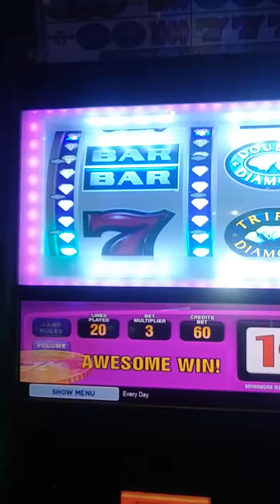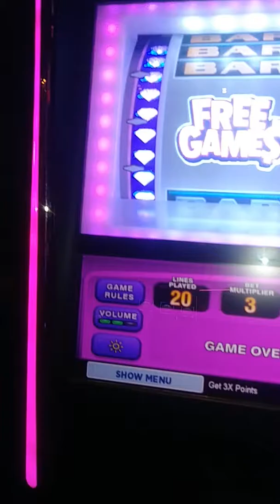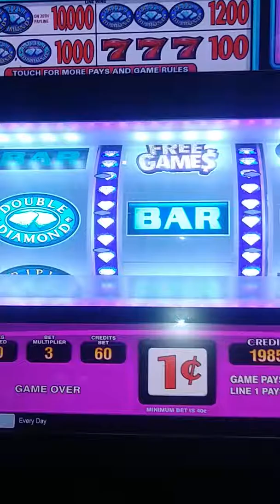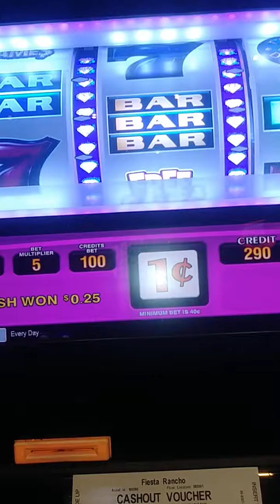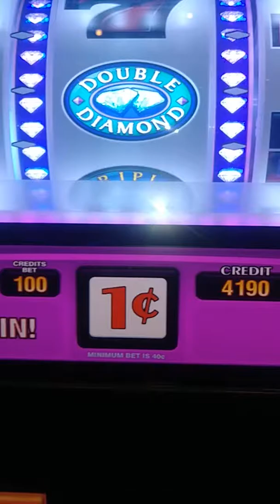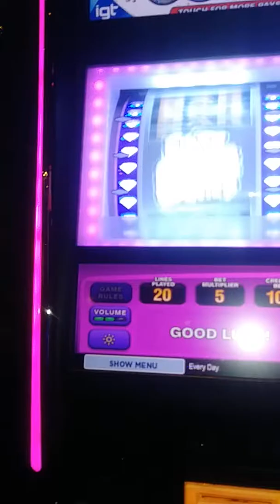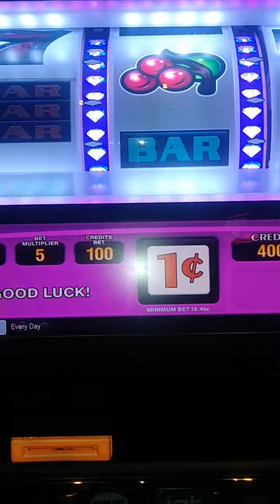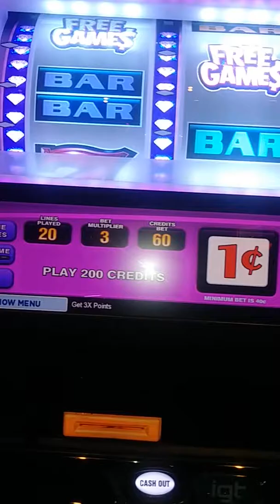BEST CASINO 🏆 EVER